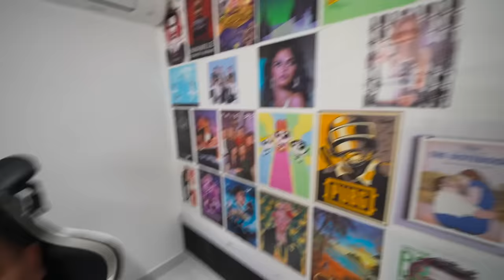Baby's FACE REVEAL 👦